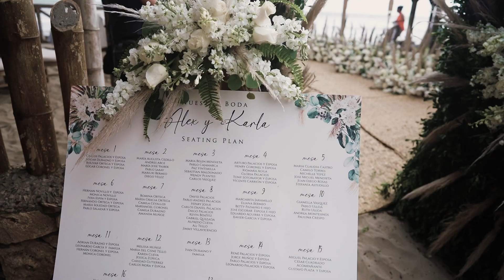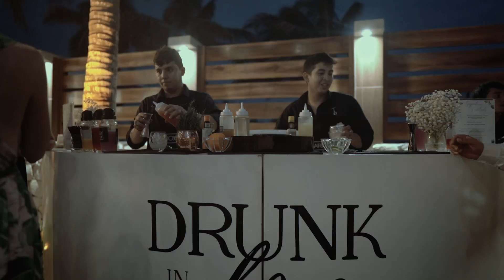Karla & Alex Wedding Film